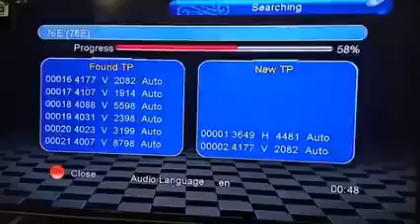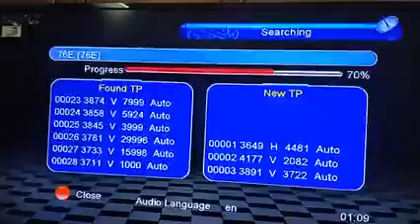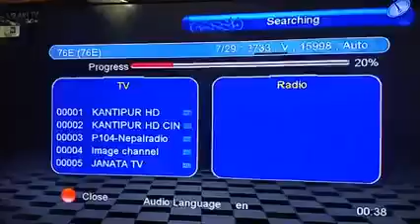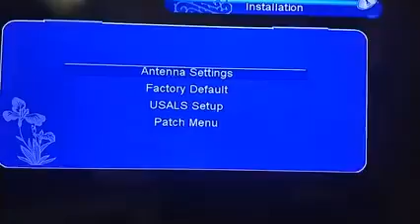Apstar7 search 76E